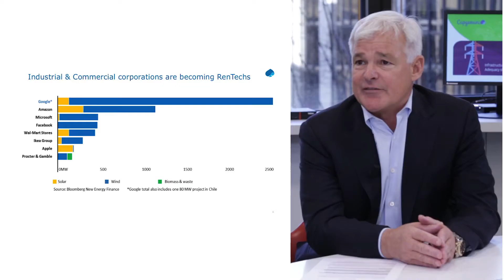2018 Energy & Utilities Predictions with Perry Stoneman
Perry Stoneman, EVP and Business Head, Energy & Utilities Business, Capgemini talks about the top five energy and utilities trends for 2018.